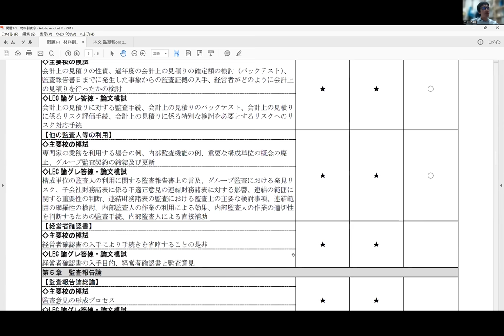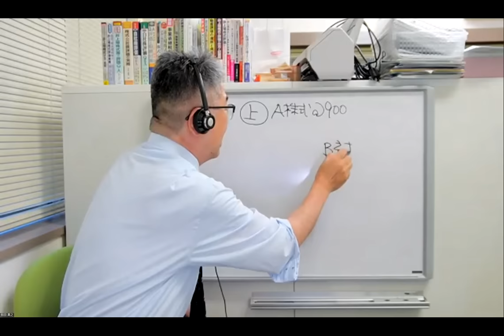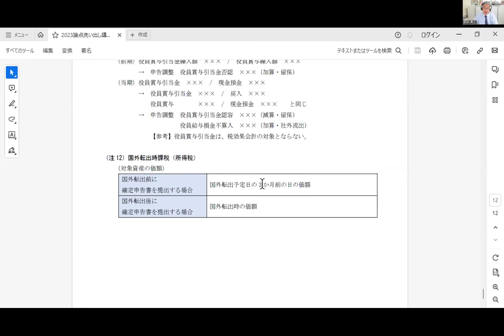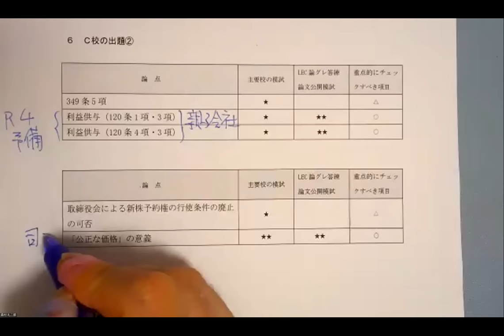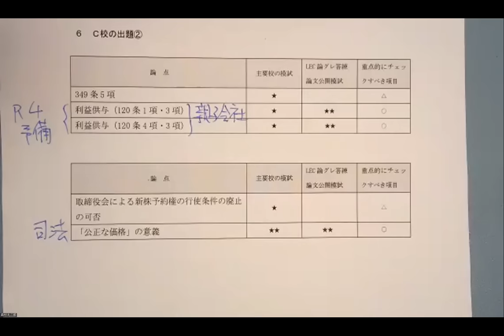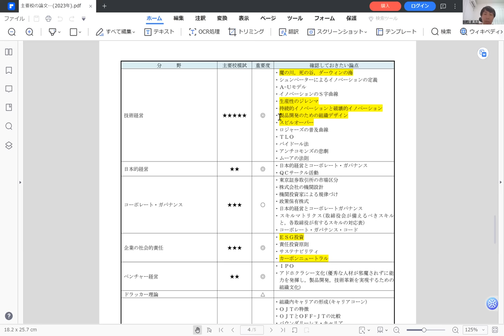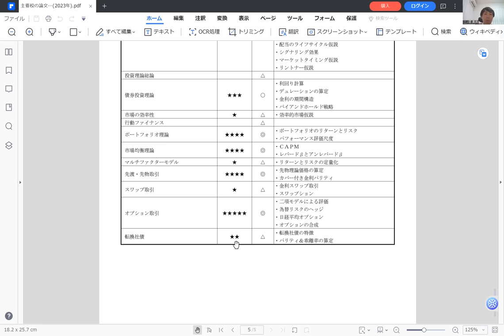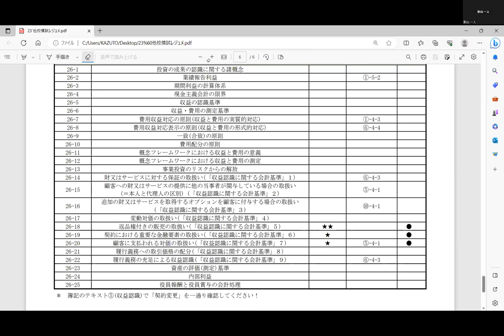【LEC会計士】23年 主要校の論文模試が触れる論点洗い出し講座（2023.8.6実施）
23年8月論文式試験について、LECを含む予備校4社の論文模試を分析し、取り扱われている論点を洗い出し。絶対に押さえておくべき重要論点をお伝えする講座です。
【掲載期間：2023/8/31まで】